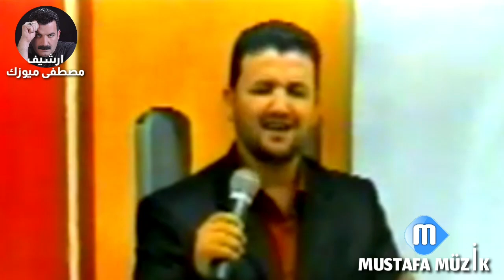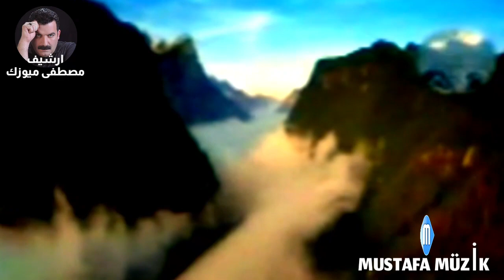عمر كوبرلي _ 2004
من ارشيف مصطفى ميوزك